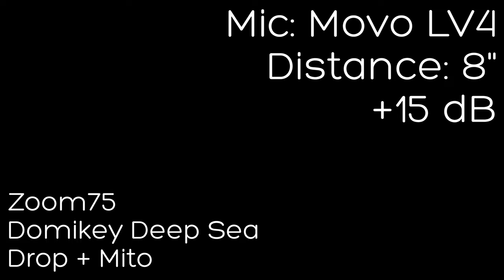Zoom75 Domikey Deep Sea XDA Canvas Sound Test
Sound test of Zoom75 with Domikey Deep Sea switches and Drop + Mito XDA Canvas keycaps